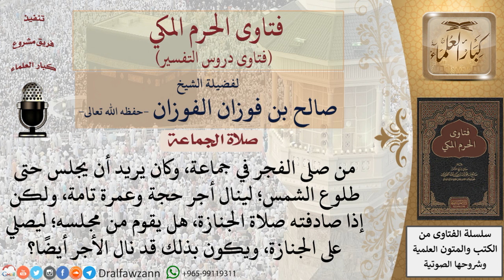ما حكم صلاة الجنازة لمن صلى الفجر، وأراد أن يجلس في المسجد حتى طلوع الشمس؟ للشيخ الفوزان